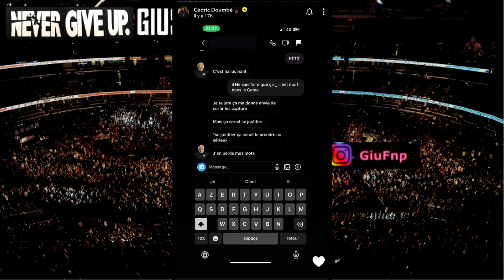Cedric Doumbe clash Fernand Lopez 👀 C'est un menteur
Vidéo actualité sur l'ufc et le mma avec Cédric Doumbe nous parle de fernand lopez et veut en découdre avec lui